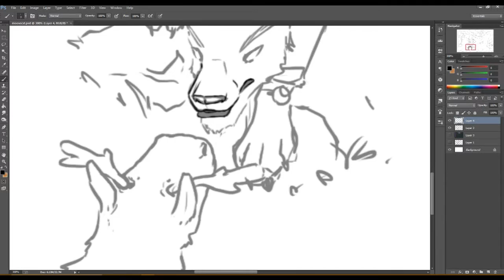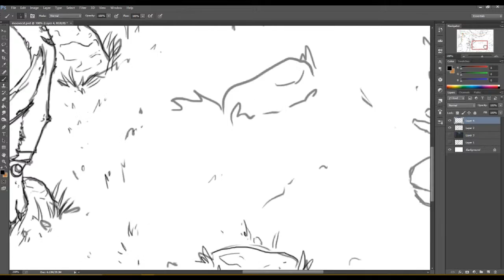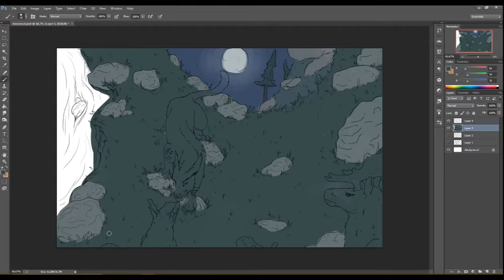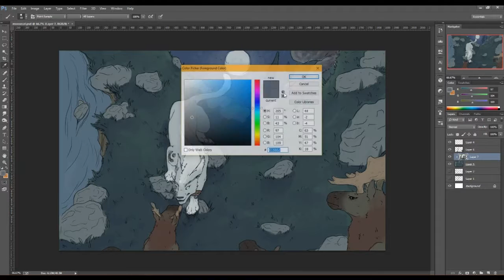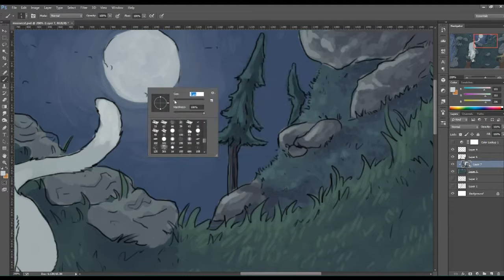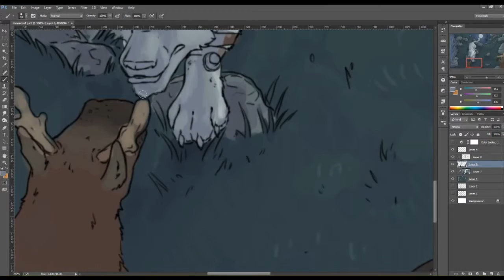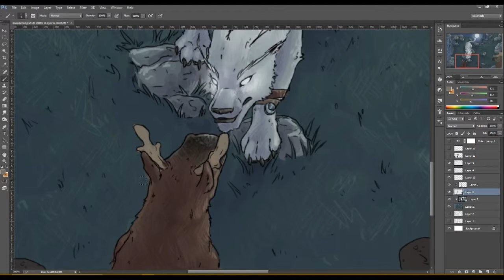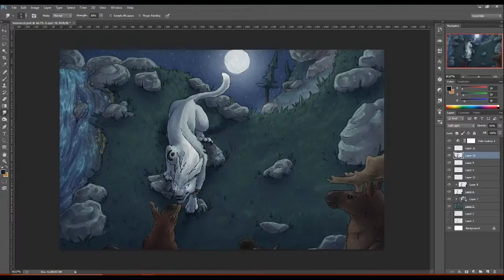Draw! Feral Druid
After (PRETTY MUCH ABOUT) two weeks, here is my second digital painting, recorded and uploaded. This time I combined two great things. Cats and moose.

This is my take on a little scene with the classical nightelven feral druid (because the artifact form just seemed like to much in a simple painting like this) in a scenery that can be considered Highmountain. This time starting with the lining, because watching me sketch is just a trainwreck and you really don't want to hurt your brain with that chaos.

Nightelves and Druids [c] to Blizzard ent.

Rameses B - Beside you (feat. Soundr)
Levianth & Axol - Remember (ft. The Tech Thieves)
RetroVision - Heroes
Uplink - To Myself (ft NK)